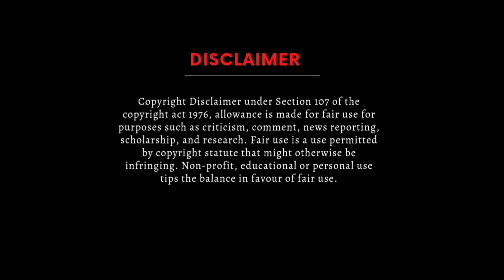Kannada chumu chumu anno video 😂 || kannada master troll 😊|| Troll andre edu Guru 😜